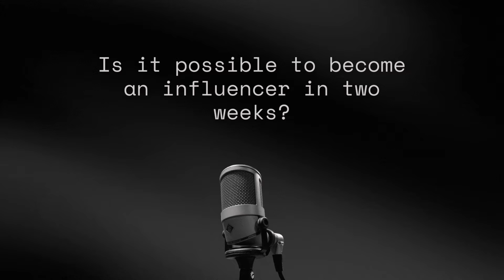The secret to Making Content - How I Got My First 10k Views on Youtube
So this video is dedicated to content creators all over the world who are scared to create, don't know what to create and don't know how to measure success.

Watch this 4 minutes video to the end and I bet that you'd have more clarity and direction right after!

00:00:00 - How The Algorithms Work
00:00:43 - You Can Reverse-Engineer The Process!
00:01:50 - Make Content for Them, Not You!
00:02:12 - Become an Influencer in Two Weeks?
00:02:41 - It Worked For Me!
00:03:24 - How I Got My First 10k on YouTube
00:03:47 - If You Are Still Feeling Shy

You should consider following me on IG, Twitter and Tiktok. If you make content that resonates with me too, I will follow you right back!

I hope this video really helped you! See you in the next!